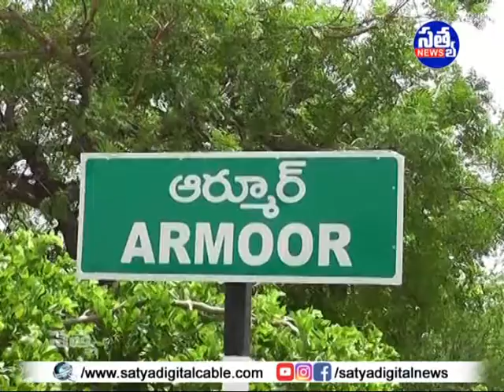|| ఫ్రెండ్స్ యూత్ క్లబ్ లో ప్రతిష్టించిన వినాయకుని పూజలుచేసిన తెరాస నాయకులు రాజేశ్వర్ రెడ్డి ||